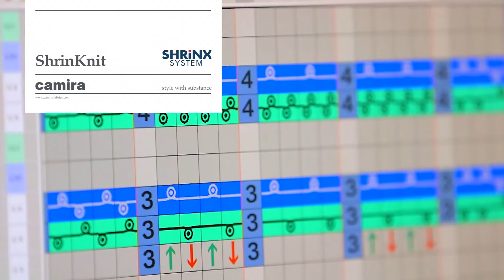Camira ShrinKnit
ShrinKnit fabric is produced in the same way as our standard bespoke fully finished components, which is 100% polyester.
The fabric is upholstered without tension and then shrunk using applied heat either by steam or radiant heat.